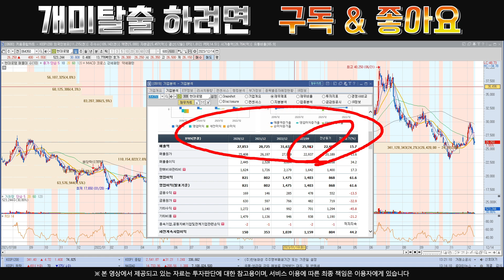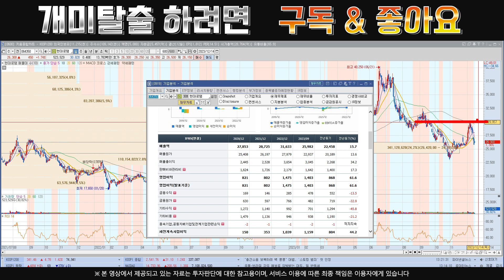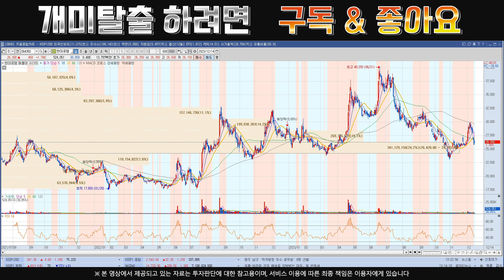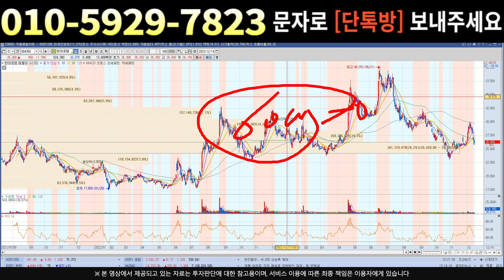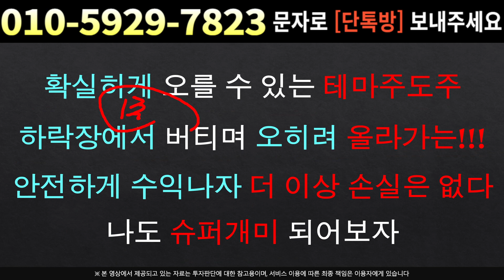[주식]현대로템 - 이제는 대응의 영역 입니다 수익 지키기만 하세요 !!현대로템